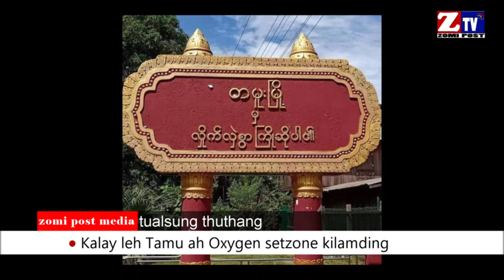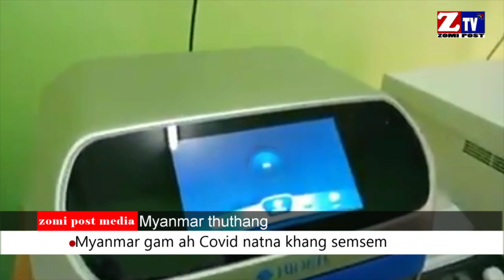ZTV DAILLY NEWS ll July 12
Zomi Innkuan USA ah Makai thak kitel in Pu Tual Khan Suan Board of Chairman leh Pu Pau Lian Tuang Executive Director  amau tegel in telcing makai ngah uhhi
Kalay leh Tamu ah Oxygen setzone lamding vai thukim na kingah
Euro 2020 Champion Italia in ngah
Las Vegas  UFC kilai napan Conor akhekitan